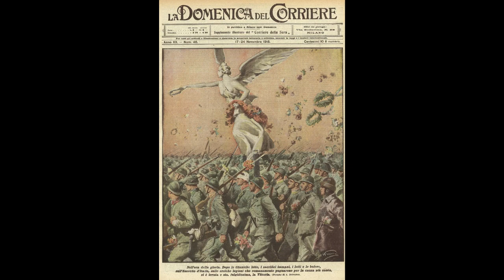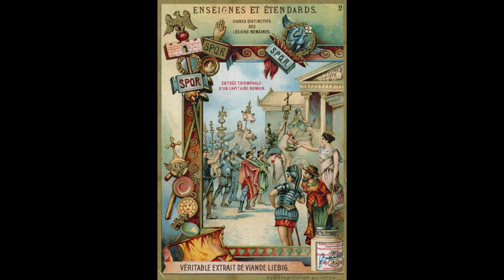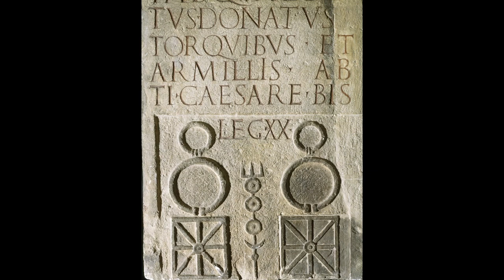Quibus Rebus Cognitis Caesar Apud Milites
[7] Quibus rebus cognitis Caesar apud milites
contionatur. Omnium temporum iniurias
inimicorum in se commemorat; a quibus deductum
ac depravatum Pompeium queritur invidia atque
obtrectatione laudis suae, cuius ipse honori et
dignitati semper faverit adiutorque fuerit. Novum in
re publica introductum exemplum queritur, ut
tribunicia intercessio armis notaretur atque
opprimeretur, quae superioribus annis armis esset
restituta. Sullam nudata omnibus rebus tribunicia
potestate tamen intercessionem liberam reliquisse.
Pompeium, qui amissa restituisse videatur, dona
etiam, quae ante habuerint, ademisse.
Quotienscumque sit decretum, darent operam
magistratus, ne quid res publica detrimenti caperet
(qua voce et quo senatus consulto populus Romanus
ad arma sit vocatus), factum in perniciosis legibus,
in vi tribunicia, in secessione populi templis locisque
editioribus occupatis: atque haec superioris aetatis
exempla expiata Saturnini atque Gracchorum
casibus docet; quarum rerum illo tempore nihil
factum, ne cogitatum quidem. nulla lex promulgata,
non cum populo agi coeptum, nulla secessio facta.
Hortatur, cuius imperatoris ductu VIIII annis rem
publicam felicissime gesserint plurimaque proelia
secunda fecerint, omnem Galliam Germaniamque
pacaverint, ut eius existimationem dignitatemque ab
inimicis defendant. Conclamant legionis XIII, quae
aderat, milites—hanc enim initio tumultus
evocaverat, reliquae nondum convenerant—sese
paratos esse imperatoris sui tribunorumque plebis
iniurias defendere.

Al tener conocimiento de estos hechos, César arenga a sus
soldados. Les relata las injurias que, en todo tiempo, le han
hecho sus enemigos; se queja de que Pompeyo haya sido
inducido y arrastrado por ellos por envidia y resentimiento
de su gloria, mientras que el propio César siempre había
favorecido y ayudado a Pompeyo en sus cargos y
dignidades. Se lamenta de que se haya sentado un
precedente en la república al perseguir y oprimir con las
armas el derecho de veto de los tribunos que había sido
restablecido en años anteriores. Sila, que había despojado
de todas las prerrogativas a la potestad tribunicia, sin
embargo le había dejado el libre derecho del veto;
Pompeyo, con la apariencia de haberles restituido lo
perdido, les había arrebatado incluso los derechos que
antes poseían. Cuantas veces se había decretado que los
magistrados procurasen que la república no sufriera
ningún daño, fórmula y decreto del senado con que se
llama a las armas al pueblo romano, se había hecho con
motivo de leyes peligrosas, de violencia por parte de los
tribunos, de división del pueblo en bandos, habiéndose
apoderado de los 6 templos y lugares elevados; y les
muestra que estos hechos de tiempos pasados fueron
expiados con la muerte de Saturnino y de los Graco. En
aquella circunstancia no se había producido ni siquiera
pensado nada semejante; no se había promulgado ninguna
ley; no se había tratado de agitar al pueblo; no se había
producido ninguna escisión. Les exhorta a que defiendan
contra sus enemigos el prestigio y la dignidad del general
bajo cuyo mando habían servido felizmente a la república
durante nueve años, habían librado muchos combates
victoriosos y pacificado toda la Galia y Germanía. Gritan
unánimemente los soldados de la legión XIII que se
encontraba allí (pues la había llamado al principio de aquel
movimiento: las restantes aún no habían llegado): que
estaban dispuestos a defender a su general y a los tribunos
de la plebe, de las injurias de sus enemigos.